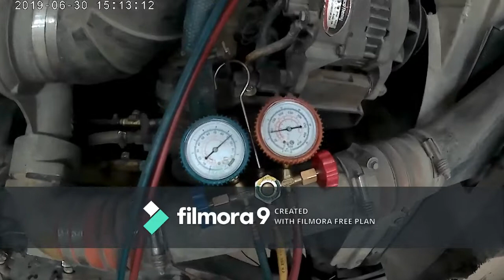at the farm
at the farm working on the dump truck..